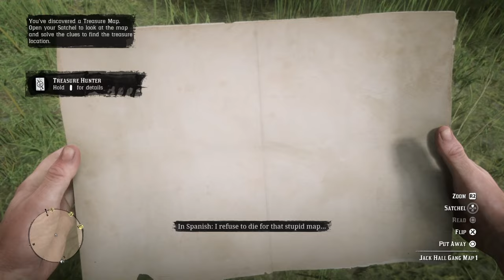The Ultimate Chapter 2 Gold Bar Locations Guide | 21 gold bars & 1 ingot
Have you ever wanted to stay in Chapter 2 but had no idea how to get money? This video shows you all the gold bar (and ingot) locations available in CHAPTER 2. Any locations where gold can only be collected after chapter 2 like the Braithwaite mansion gold bar, is not included in this video.

Timestamps~

High stakes treasure - 0:23
Jack hall gang treasure- 7:57
Landmarks of riches treasure- 13:37
Poisonous trail treasure- 19:48
Limpany gold bar - 24:35
Cotorra springs train wreckage - 25:24
Annesburg sketch map - 27:37
Strange statues - 28:53